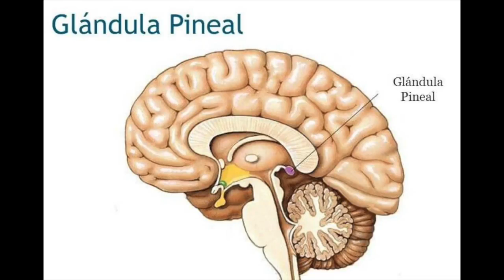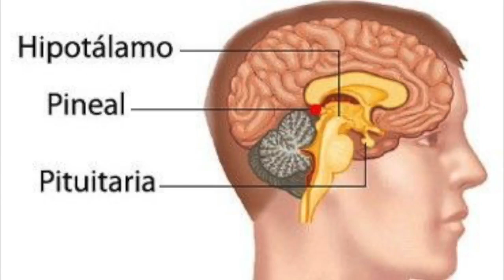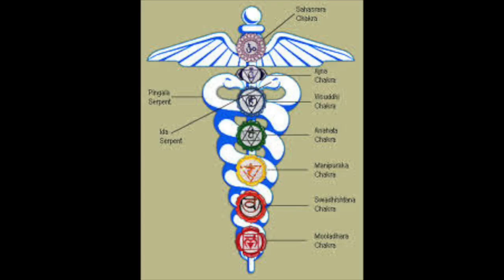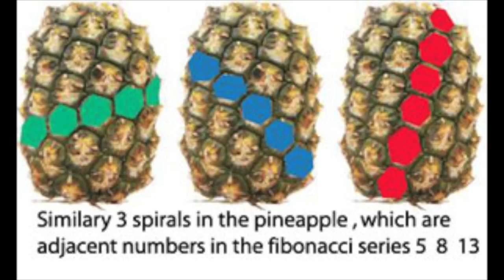02-AGO-2017 La Glándula Pineal ¿es el Tercer Ojo?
Video del 02-AGO-2017
¿Que sabían las antiguas civilizaciones acerca de la glándula pineal, el tercer ojo y nuestra conexión con la divinidad o el cosmos?